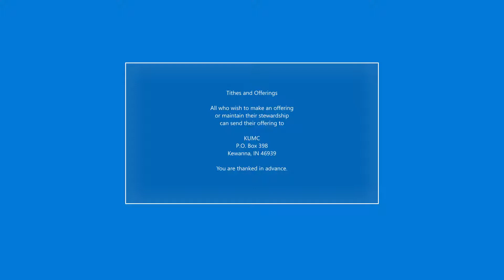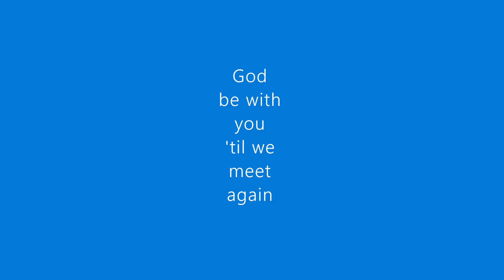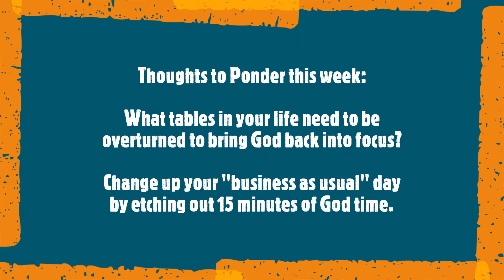Sunday Service - March 7, 2021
Kewanna, Indiana
United Methodist Church
Sunday Service